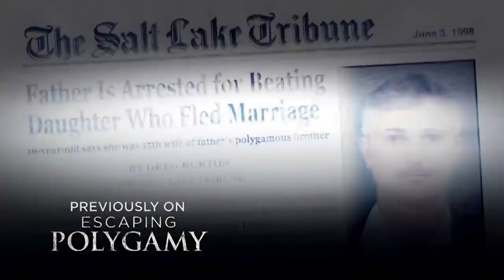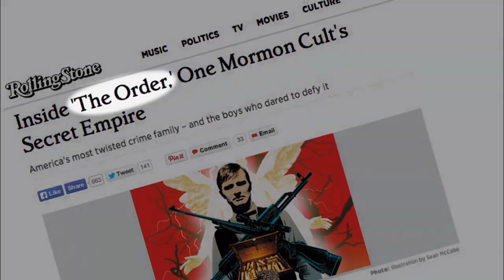My sister Rachels escape!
This video goes over episode 3 in season 1 of escaping polygamy.

Website to order Candles, & Artwork!
justcultytingz.come